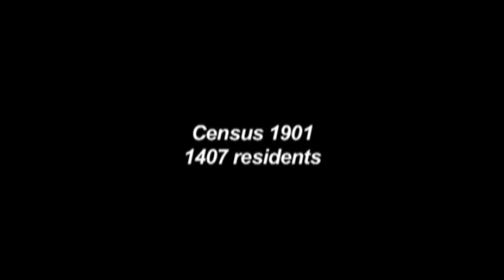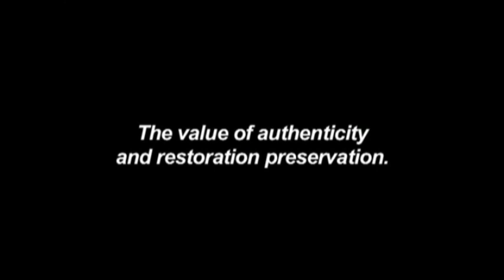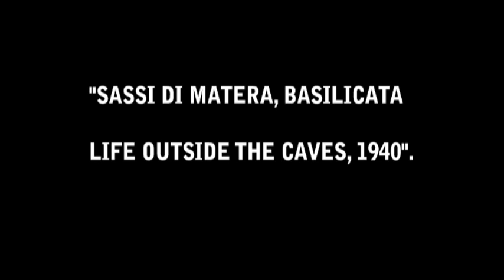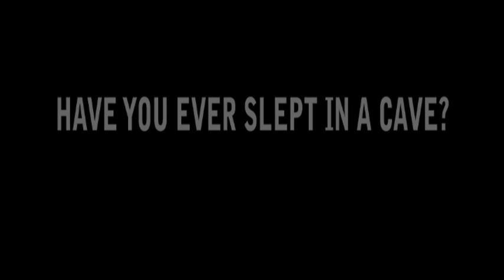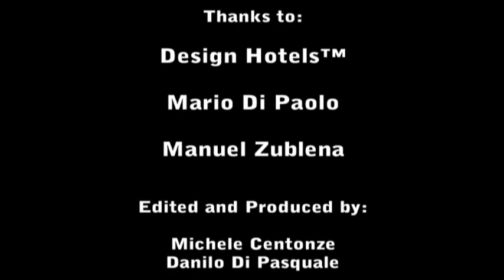Sextantio Group: Albergo Diffuso (Santo Stefano di Sessanio) + Le Grotte della Civita (Matera)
In the world of tourism, for almost a decade in Italy, there is a new definition "Albergo Diffuso" (Hotel Diffused), which implies that urban planning and architecture, for certain specific and historical sites, should not bend to their final destination but is the history and the respect for it which impose the final destination (at the Sextantio Albergo Diffuso in S. Stefano di Sessanio, the Reception is inside a cave used to grow the pig, or the Sextantio Albergo Diffuso Le Grotte della Civita in Matera a Rock Church is the common room for the guest).
In Italy, where always a culture of Landscape, in terms of a heritage to be protected, struggles to impose itself and it's been systematically destroyed by new urban development usually in a strong contradiction with the historical "soul". Our Company Sextantio decided to purchase nine of the few preserved historical villages, some of them build in the Middle Ages, located on top of the Apennine mountains, other more rural but in a seductive fusion with the surrounding area.
At this time we have realized the first two Albergo Diffuso as an example of what we want to save in our country and of what our company could, in the future, do: 1. Santo Stefano di Sessanio, a Middle Ages village. A suggestive expression of an historical patrimony but also a seductive "landscape" endangered in its architectural heritage and agricultural landscape integrity.
2. The Sassi di Matera, the most extreme expression of an "Historical Minor Heritage" on the verge of misery (when we entered there were illegally dump site, traces of mercenary love, remains of illegal drugs abuse and Pitbull shamefully relegated in sordid spaces...)
The mission in technical terms is to save all form of the territorial identity -- the Landscape, the history and the architecture and local materials cultures from the craft tradition to the cousine of the areas.